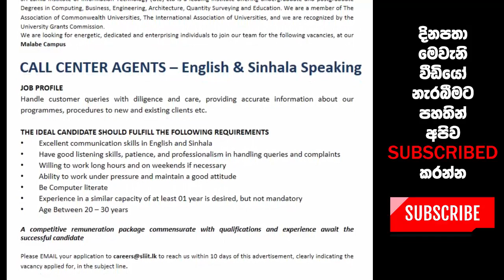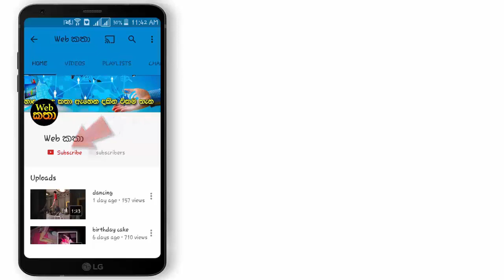ශ්‍රී ලංකා තොරතුරු තාක්ෂණ ආයතනයේ පුරප්පාඩු